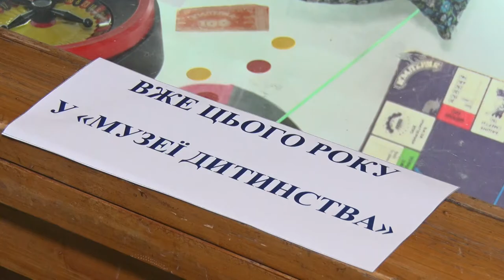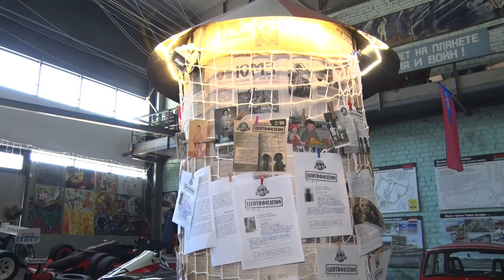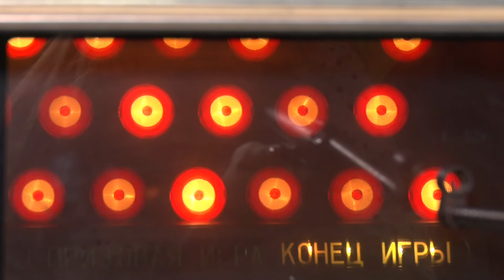У Дніпрі готують відкриття інтерактивного музею дитинства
Назад у дитинство. Кожному хоч раз у житті хотілося туди повернутися. Побавитися  старенькою, проте такою рідною машинкою, одягнути свою улюблену ляльку чи зіграти у «Морський бій». До цих спогадів можна буде повернутися в інтерактивному музеї дитинства у Дніпрі.  Серед його експонатів будуть не тільки іграшки часів СРСР, а й ігрові автомати, книги, журнали, одяг та техніка. Музей планують відкрити восени.